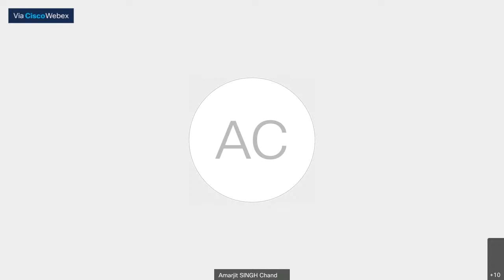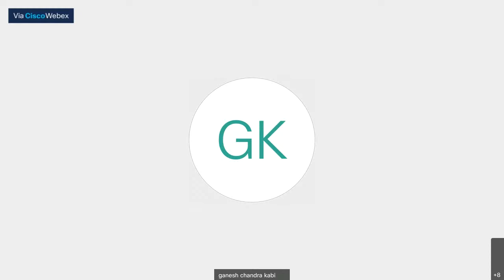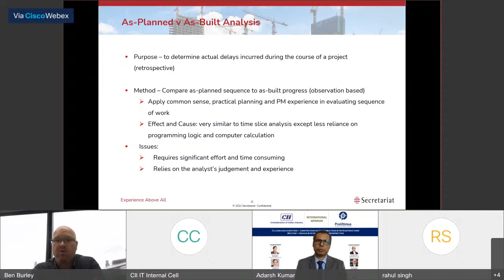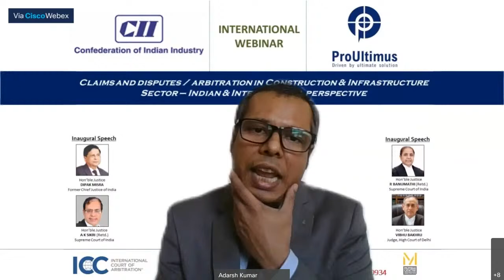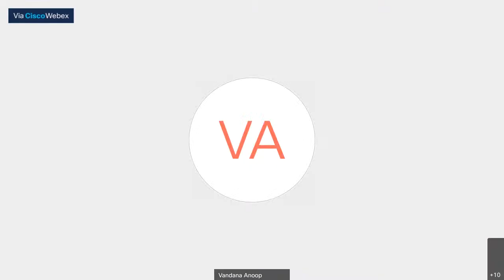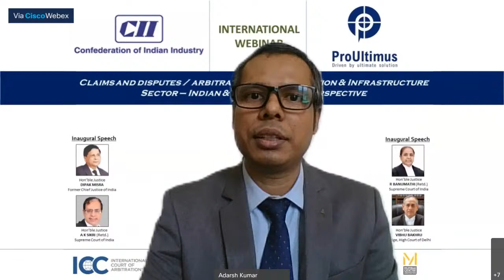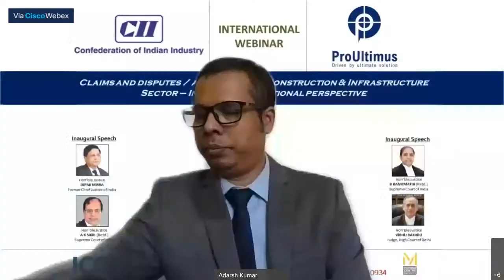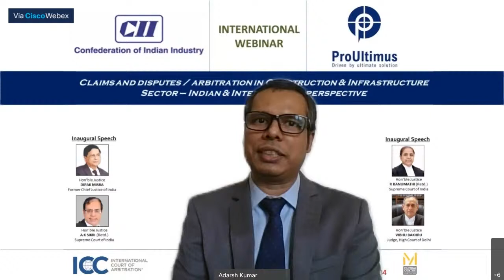“Claims and disputes / arbitration in Construction & Infrastructure Sector – Indian & International